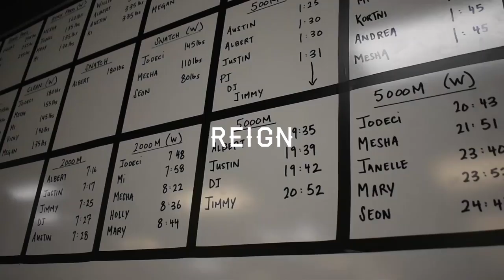Reign Member Shout Outs | Marky & Daisy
"Community is our greatest strength." - Reign Fitness

One thing we've noticed that helps everyday people see extraordinary results in the gym is when they surround themselves with a strong support system.

A support system can be a gym community, it can be friends, or it can be a coach. It can literally be anyone that is willing to unconditionally be there for you.

However, good support systems do more than just cheerlead. They counsel, keep you accountable, and are unafraid to call you out.

Big shout out to everyone at Reign Fitness whose supporting someone else, receiving support, and leaning on the community to help push them through to the end.